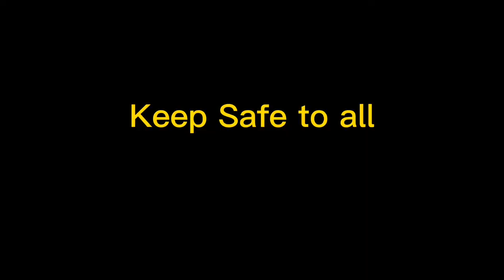Shotgun test fire after cleaning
Armed Gladiator 7 plus 1